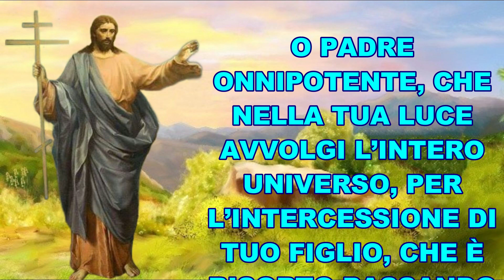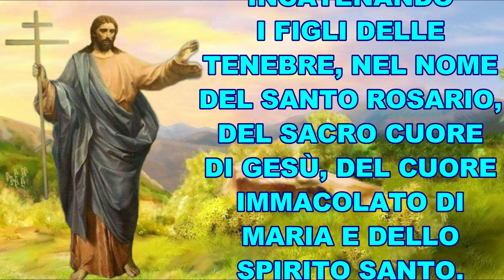PREGHIERA PER TOGLIERE POTERE AGLI OPERATORI DI MALE